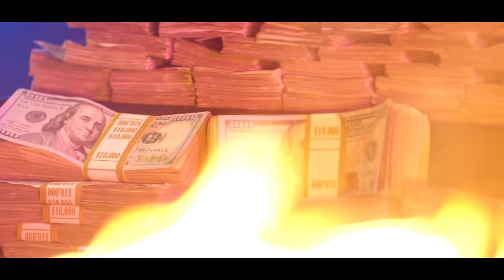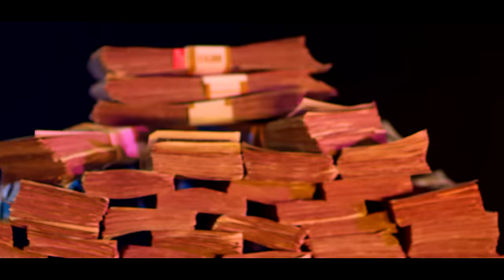Guajiro Moderno - El Micha (Video Oficial)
Video oficial de "Guajiro Moderno" de El Micha.

ROTTWEILAS, INC.